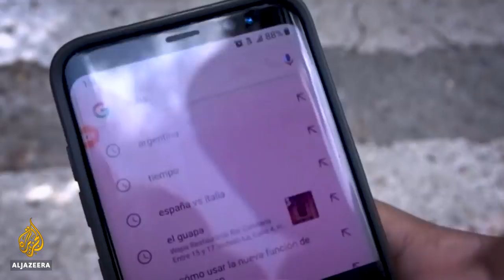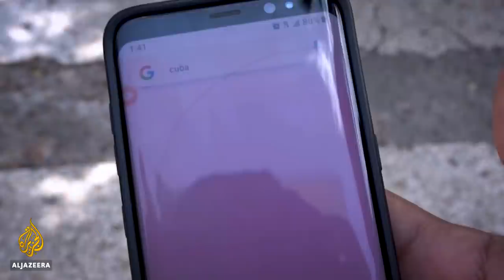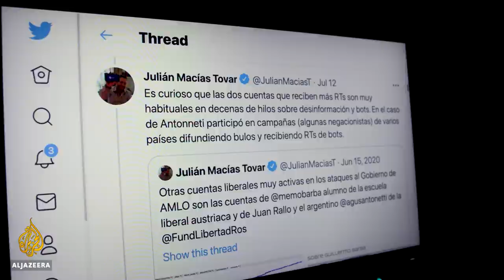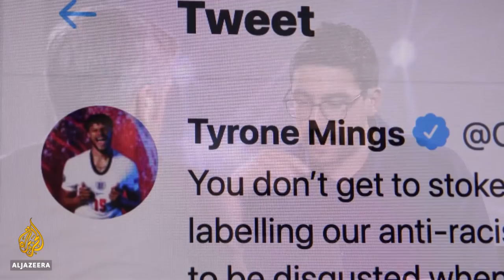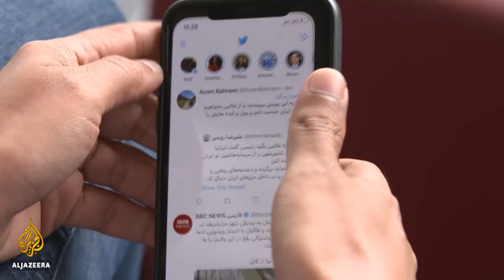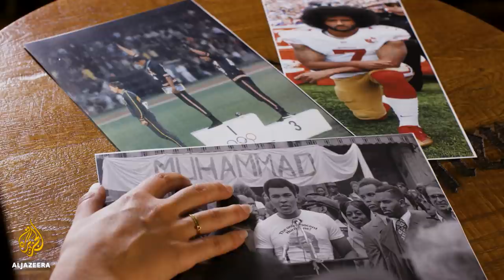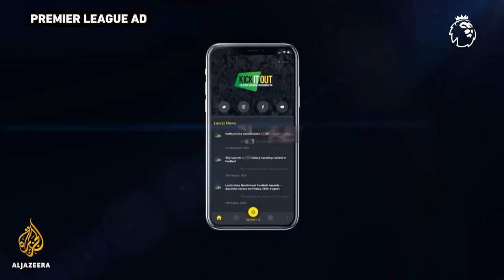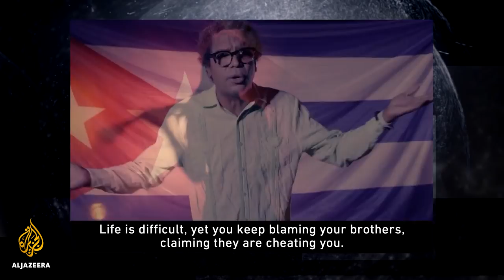Cuba: Protesters move from social media to the streets | The Listening Post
Cuba is witnessing something historic - the biggest anti-government demonstrations in 60 years - and the authorities have imposed temporary blocks on the internet, making credible media coverage and reliable information that much harder to find.

Contributors:
Mónica Rivero Cabrera - Cuban journalist
Tracey Eaton - Cuba Money Project
Angelo R Guisado - Center for Constitutional Rights
José Jasán Nieves - Editor-in-chief, El Toque

On our radar:
Whether they are taking penalty kicks or taking a knee, Black footballers playing for England are dealing with online abuse. Richard Gizbert and producer Tariq Nafi discuss the debate that has resulted - about racism in the United Kingdom.

On tennis and basketball courts, baseball fields and in hockey rinks, athletes are putting their political and social activism out there for sports fans to see.

Contributors:
Shireen Ahmed - Journalist & writer
Musa Okwonga - Co-founder, Stadio Football & author, One of Them
Frank Guridy - Associate professor, Columbia University
Khalida Popal - Former captain, Afghanistan’s women’s football team

00:00 Intro
02:17 Cuba protests
11:48 Radar: Euro 2020 and online abuse
14:15 Sports activism in the era of social media
24:22 Endnote